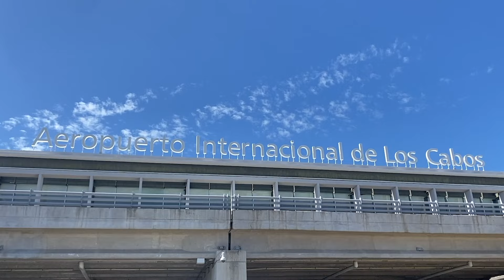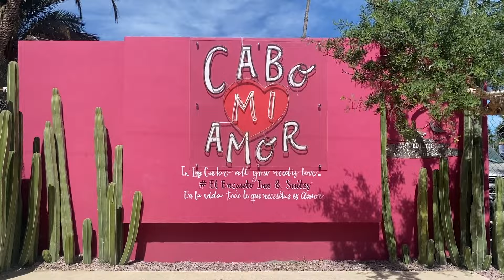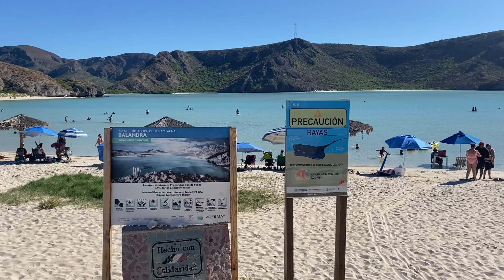On Nage avec des baleines! L'expérience d'une vie!!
Je suis tellement exciter de partager ce vlog de nôtre (meilleur) voyage au mexique du mois dernier.

On a passé dix jours dans 3 regions différentes de Baja California et c'était MAGIQUE!

On a fait des excursions en mer où on a eu la chance de nager avec des baleines, des lions de mer et des centaines de dauphins!!!
On s'est baigné à des plages magnifiques, on a fait des randonnée avec de superbes vues et on a eu la chance de voir un de nôtre plus beau coucher de soleil.

J'espère que vous allez aimer voyager avec nous à travers ce vlog :)